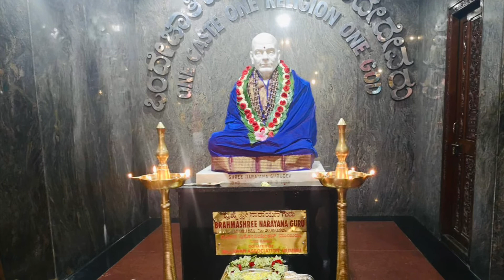Brahma Sree Narayana Guru Jayanthi | Guru Narayana tulu song | Kudroli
Hey everyone!
Sharing Guru Narayana song on the occasion of  Brahma Sree Narayana Guru Jayanthi ! Listen, Learn and let me know what you think!

Song by- Mrs. Jayashree Jeevan